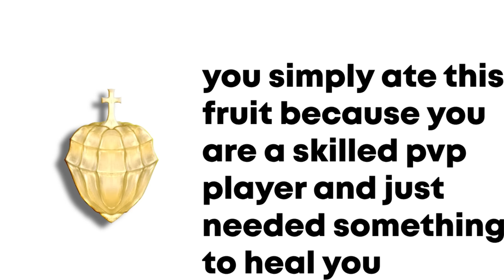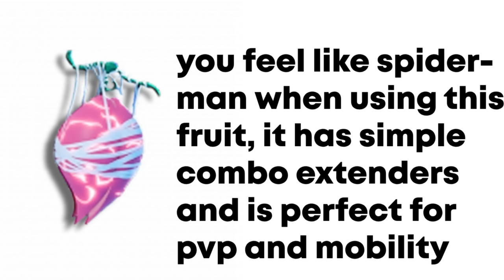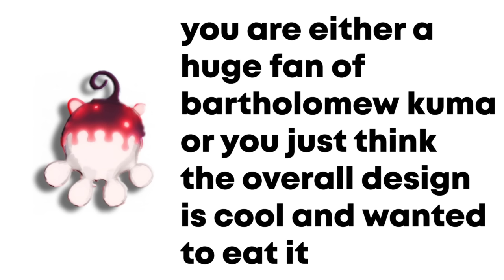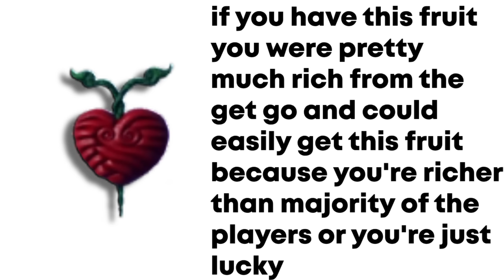[GPO] What Your Devil Fruit Says About You (UPDATE 8 EDITION)